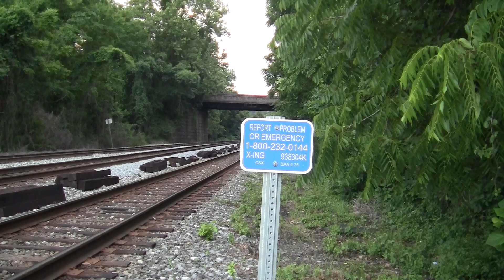2 NS's pull K677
8,800 hp
6/21/17
8:11 pm
West 1